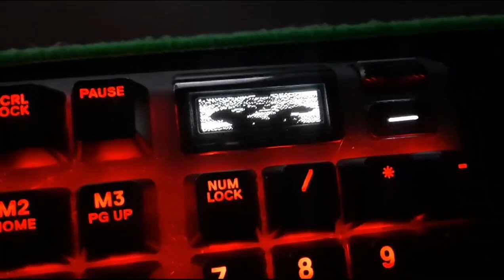Steelseries Apex 7 Klavye ile Yakışıklı Güvenlik Kelepçe Şov